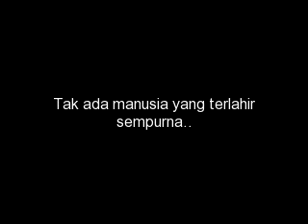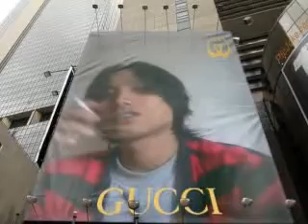Eka wati ae la...